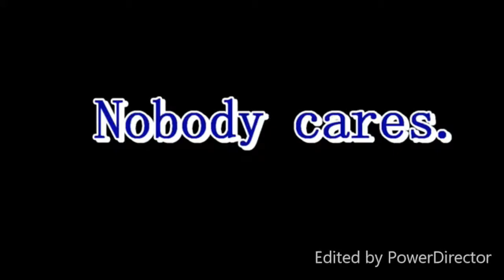Shiny MASHUP!!!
Well, well, well... little Retro's having trouble with his video. Moana is not owned by me. Moana is owned by Disney, as well as the song used in this video, "Shiny", written by Lin-Manuel Miranda and performed by Jemaine Clement. Please do not copyright me. This video is merely for the enjoyment of anyone who listens to it. I'm not trying to do anything bad by this; have a heart... of Te Fiti.